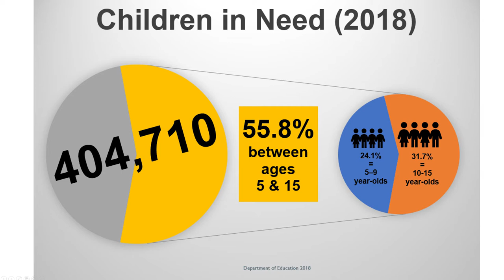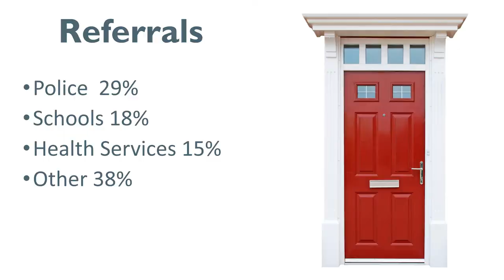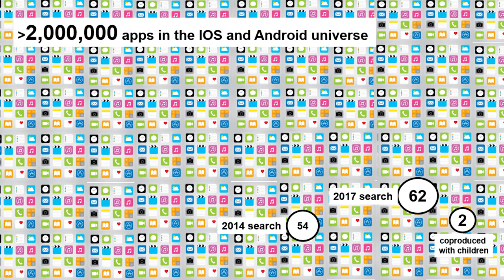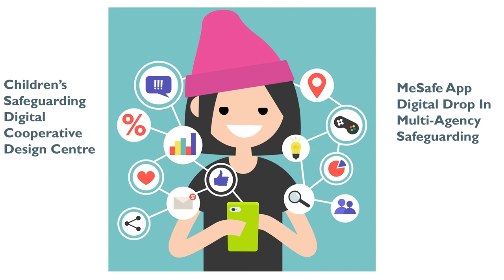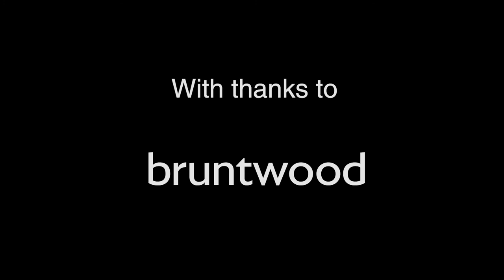Be Safe Technologies:Children as Equal Partners in Social Care Tech | Sarah Carlick | TEDxManchester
Children themselves rarely engage directly with protective services unless they are referred into the child protection system by a third party adult. Technologies have enabled children to communicate in new ways as children today become digital natives. Sarah shares insights from her research and her passion for safeguarding children and tech for social good.  Working with children as equal partners for further research and innovation and leading the first Children's Safeguarding Digital Cooperative Design Centre in the field of Social Care Tech.

While all of us dream of a better world, some of us are busy making it a better and safer place to live in; Sarah Carlick is one of them. She is the founder of MeSafe, a social-care tech startup that created the world’s first safeguarding digital platform to protect children and young people. Sarah’s dedication to the industry began much earlier: in 2007 she founded ‘The Athena Programme’, a successful safeguarding training and consultancy company that helps organizations to be safeguarding compliant.

Starting her career as a social worker and then a probation officer, she has gained an incredible amount of experience in the public, private and voluntary sectors in the UK, USA, Canada and Australia, backed by her rigorous academic background. She has a diploma and degree in Social Work from Lancaster University, an MA in Arts-Health from the University of Central Lancashire and has recently obtained a PhD studying the use of creative technologies in the safeguarding industry.